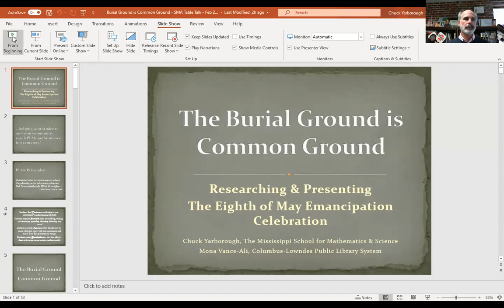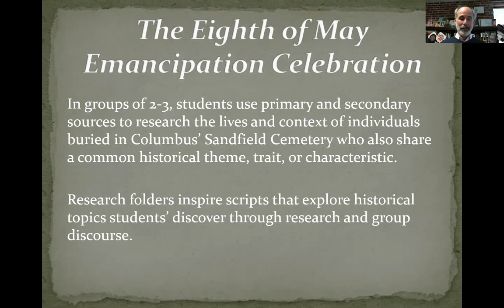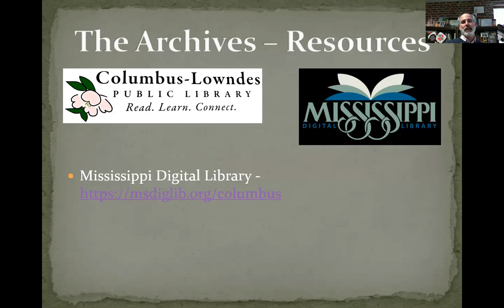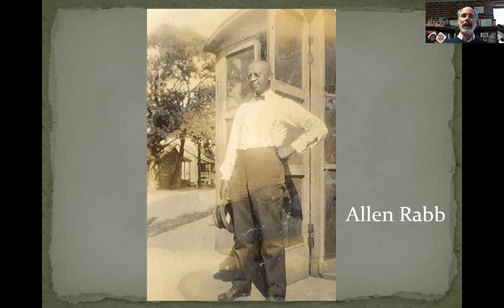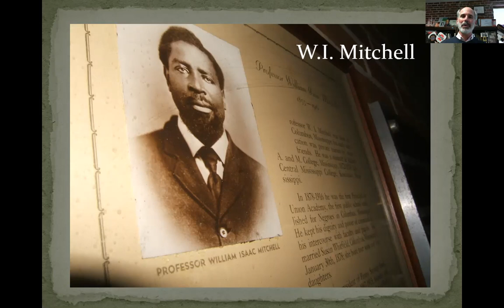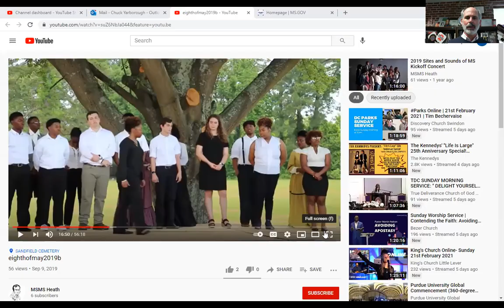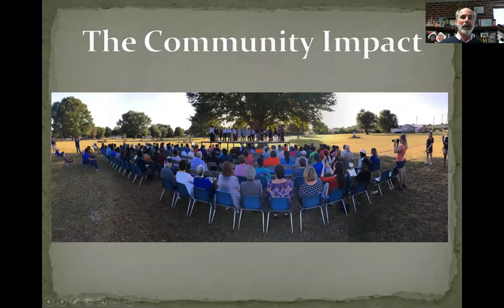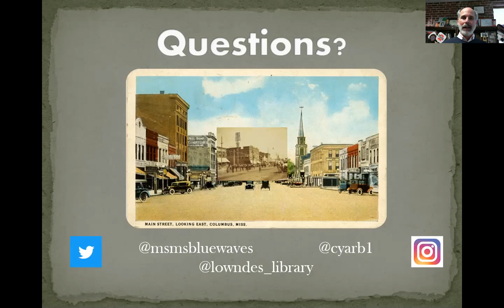"The Burial Ground is Common Ground," Part 2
"The Burial Ground is Common Ground": Researching and Presenting The Eighth of May Emancipation Celebration in Columbus, MS

A two-part talk series given by Chuck Yarborough, History Teacher for the Mississippi School for Math and Science, and Mona Vance-Ali, Archivist for the Columbus-Lowndes Public Library System.

In 2005, history teacher Chuck Yarborough launched the annual Eighth of May Emancipation Celebration, a project that asks high school students to utilize primary and secondary document research to develop public performances recounting the history and contributions of the African American community in Columbus, MS, during the late 19th and early 20th centuries. With help from archivist Mona Vance-Ali, students use resources found at the Columbus-Lowndes Public Library’s Billups-Garth Archive to pinpoint local historical figures and expand upon the narrative of the local African American experience. The project’s culmination is a public performance given in Sandfield Cemetery, Columbus’s oldest African American cemetery, on May 8th -- the date in 1865 when Union troops arrived from Alabama and effectively freed the enslaved majority in Columbus and Lowndes County. Since its inception, the project has garnered local and national attention. It has been featured in The Chautauquan Daily, The Atlantic, and US News & World Report. It will also be featured in Our Towns, an upcoming documentary on HBO (spring 2021).

In Part 2 of this talk, Yarborough discusses his role as history teacher, the execution of the project, how their two organizations successfully collaborate on the program, and the project’s impact on both the students and the community.